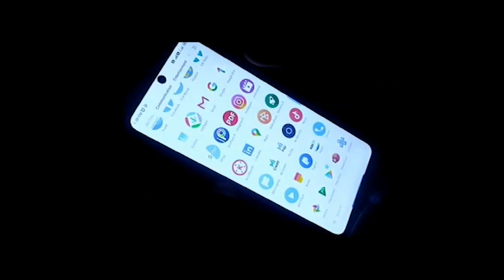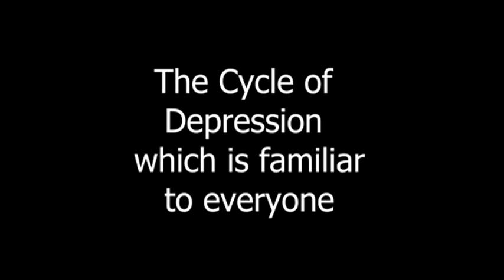Familiar Cycle of Depression, Short Film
Short Film based on Depression, familiar to everyone, how days run in cycle  during depression.
Anuj Rawat plays the role of a depressed boy, with his daily life cycle.